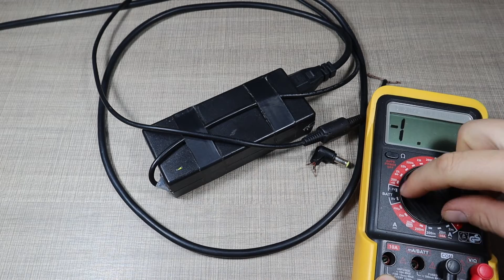Repairing a broken laptop charger cable with epoxy - DIY - Healing Bench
Today on the healing bench, I have my neighbor's kid's laptop charger that got completely ripped off near the barrel jack from repeated moving with the laptop while being plugged in.

Since the laptop battery was not working, the laptop was always used while plugged in and it was repeatedly pulled by the cable while moving so the barrel jack was torn entirely.

To repair it, I had to strip away some of the plastic off the barrel jack to expose a solid wire to solder to, and to make the whole thing sturdy and usable again, I used 5 minutes epoxy to cover the repair area of the cable in a new layer of strain release.

Surprisingly, this worked better than I hoped it would and the repair felt sturdy and durable.

Tools and materials for the repair:
Soldering Rework Station
High-strength epoxy glue
Wire Stripper
Wire Snips
Heatshrink tubing
Mini Screwdriver Set
Screwdriver Set
Bench power Supply
Fumes Extractor Light

Repairing a broken laptop charger cable with epoxy - Healing Bench